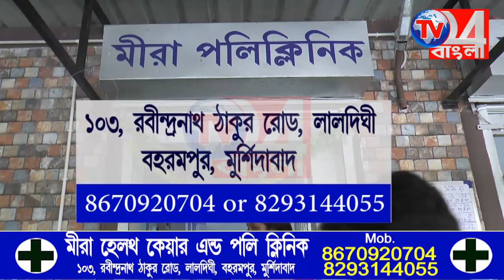হাসপাতালের পেছন থেকে উদ্ধার মানুষের মাথার খুলি ও হাড়